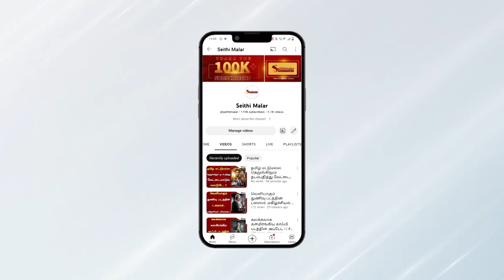விஜயை காதலிக்கும் தமன்னா..? அவரே கூறியது..! | Vijay | Tammana | Seithimalar